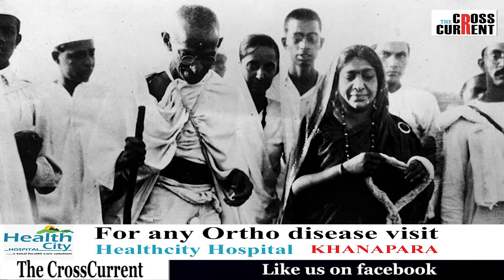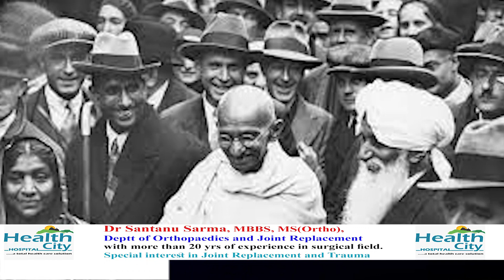ঘূৰাই লোৱা হ’ব নেকি কংগনা ৰাণাৱটৰ পদ্ম বঁটা ?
মোদীক তৈলমৰ্দন কৰি গান্ধীক চৰম অপমান বলীউদৰ নায়িকাৰ.